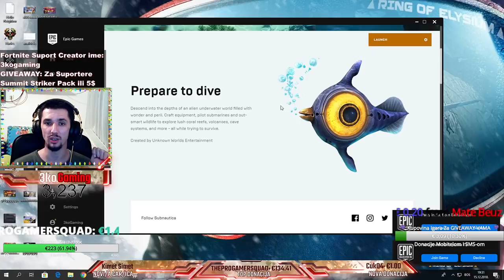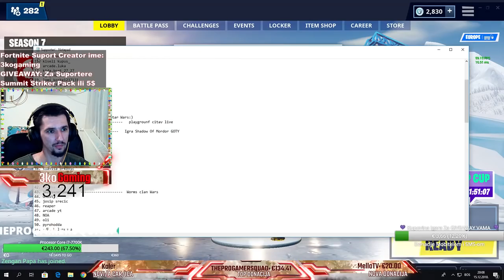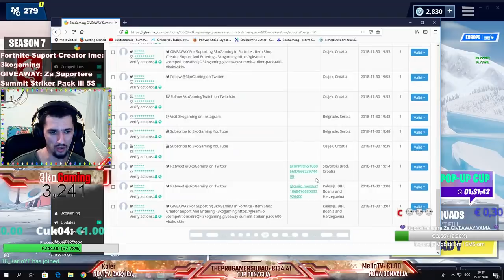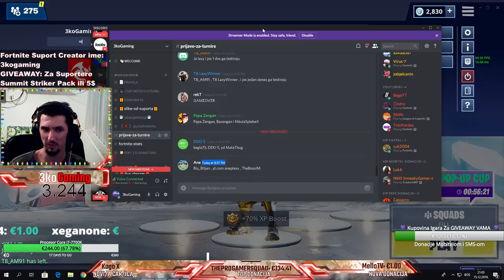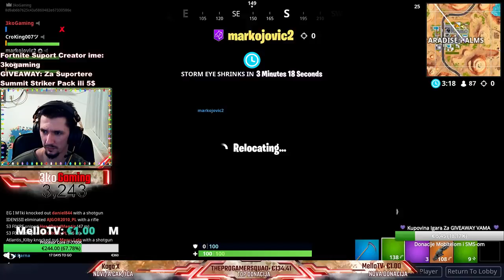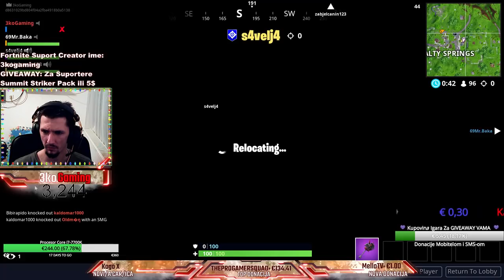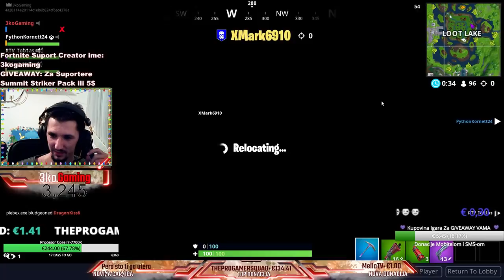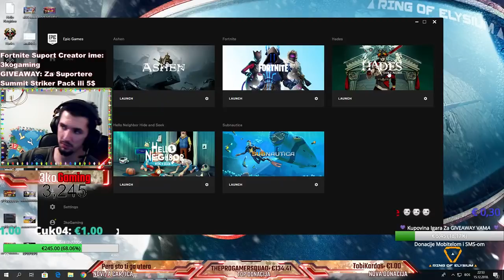🔴 Balkan Fortnite TURNIR #12 GIVEAWAY 5$ + 2 Igre Specijalni GIVEAWAY za Supportere + ROCKET LEAGUE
▶Hvala na gledanju i dobro dosli na kanal za sve nacije i sve generacije.

▶DONACIJE - Podrska Kanala 💰

⚠ NAPOMENA: Sve donacije su dobrovoljne i kao takve neće biti refundirane ⚠

⇨ Za Ucestvovanje U Svaki Dan Giveaway Trebate Nas Suportati U Fortnite Item Shopu Ukucajuci:
3kogaming
 Slikati i Objaviti Na Nasem Diskordu:
ili na Instagramu Poslati Sliku na kojoj se vidi da ste me supportali. Sretno i hvala na suportu
⇨Podrzite nas kanal tako sto u Fortnite Item Shopu
 u donjem desnom uglu cliknete na  Support Creator i unesete:

         3kogaming        (malim slovima - sve zajedno)

⇨Svakih 14 Dana Treba Se Ponovo Upisati Ime Jer Fortnite To Resetuje...
⇨Velike Nagrade ce biti za sve suportere te vas molim da
  kazete svojim prijateljima sa kojim igrate da i oni upisu...
  3 sekunde posla :)
  Hvala Vam i Voli vas 3koGaming

    Nezaboravite da ukucate referal CODE nakon sto pokrenete igru imate samo 2 sata a dobivate i vi i ja nagrade... Prekopirajte Ovaj CODE:   IMPA21JY17Z

⇨Barem jedan live stream svaki dan
  Pon-Pet - START Liva od 18:00-21:00 - Potencijalni drugi LIVE s pocetkom 21:00-23:00
  Subota - Fortnite turnir od 18:00-19:00
  Nedelja - Fortnite igramo sa vama 9:00-12:00 + Lego serijal + Rocket League

Pretplatite Se Na Humble Bunde Mjesecni i za 11$ dobijete odma 3 IGRE Just Cause 3, Crew 2 i Wizard Legend + jos igara iduci mijesec:

  1. THEPROGAMERSQUAD --- € 133.41
2. Anonymous € 82.30
3. Cindro € 81.00
4. Creed € 47.64
5. Dimitrije € 41.39
6. Turi dragan € 40.98
7. Dejvid € 35.89
7. Ratka € 35.00
8. Matias € 32.00
10. MelloTV € 31.86

▶PRATITE NAS

▶PRIJAVE ZA TURNIR

⇨Turnir se igra svake subote i jos uvijek je testna faza
  Igra se Squad tj. 3 vas i ja spektator koji broji pojene protiv drugih squadova...

⇨Morate poslat free donaciju sa imenom tima pa svoje i ime 2 prijatelja
   Prijatelji trebaju ponovit isti postupak.
⇨Svake subote moze igrati samo 10 timova.
⇨Prijaviti se moze i na Diskordu imate sobu za prijave

▶PC Spec:

⇨-G1 Gigabyte Z170X-Gaming 3 Motherboard
⇨-G1 Gigabyte AMD Radeon R9 390 Graphic Card
⇨-16 GB RAM
⇨-Tastatura i Miš Cooler Master Devastator II

▶MUZIKA